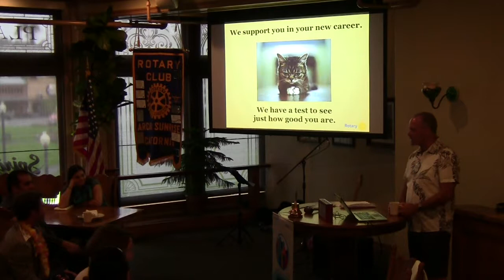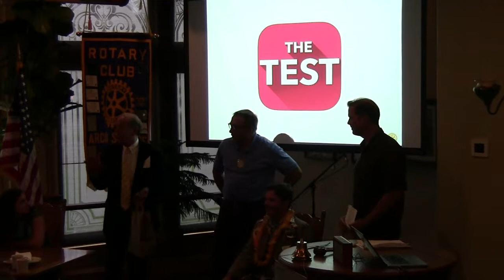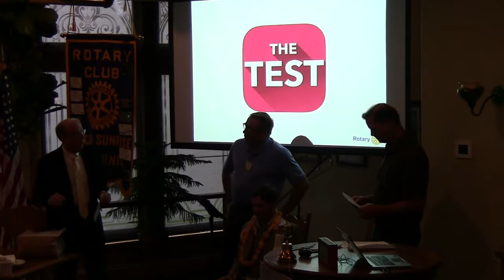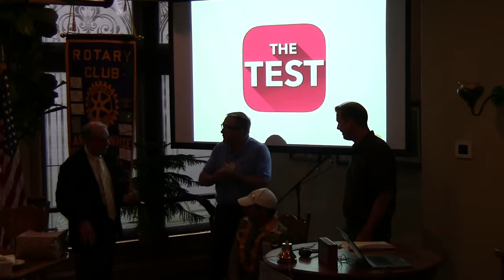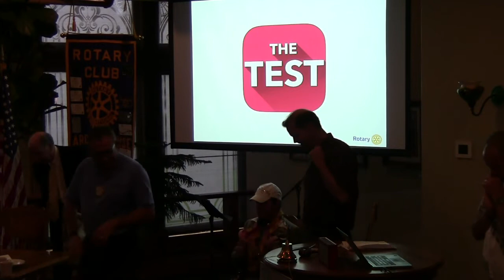Debunking Dustin - Part 7: "Real" Estate Test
On June 22, 2018, RCAS President Dustin Littlefield was debunked.
This segment describes Dustin's recent transition to his current position at Coldwell Banker Sellers Realty. With Dustin's license in hand, his boss Greg Anderson quizzed him on some important real estate topics. He had competition, however. His co-worker Bryn Coriell and Sunriser Mark Burtchett also had their buzzers at the ready.